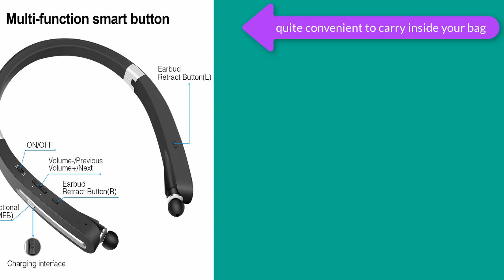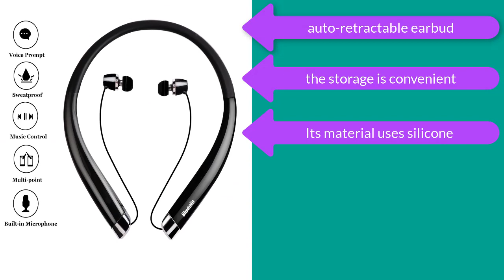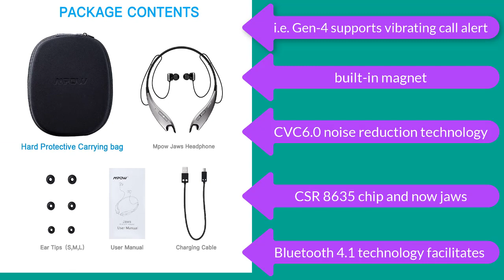Top 5 Best Neckband Headphones For Calls Review In 2023 - Make Selection From Our Recommended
Best Neckband Headphones featured in this video:
#1.Mpow Jaws V4.1 Bluetooth Headphones Wireless Neckband Headset
#2.TOCGAMT Wireless Retractable Foldable Neckband V4.1 (KKY-992) HD Stereo Sport Travel Bluetooth Headphones
#3. HBQ V4.2 Bluetooth Running Headphones Wireless Neckband Headset
#4. Wireless Headphones, Bluenin Bluetooth Headphones Wireless for Running, Retractable Bluetooth Headset with HD Stereo, Vibrating Call Alert and CVC 6.0 Noise Cancelling, Black
#5. Mpow Jaws Gen-3 Bluetooth Headphones W/Case, Wireless Neckband Headset V4.1,W/Call Vibrate Alert, Built-in Mic, for Cell Phone/Tablets/TV